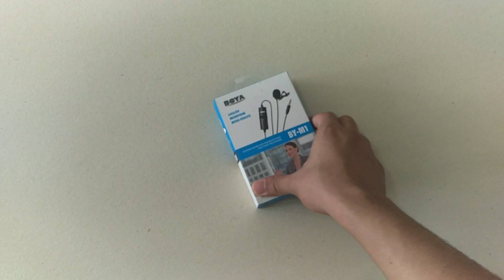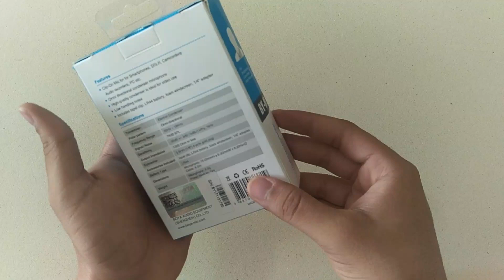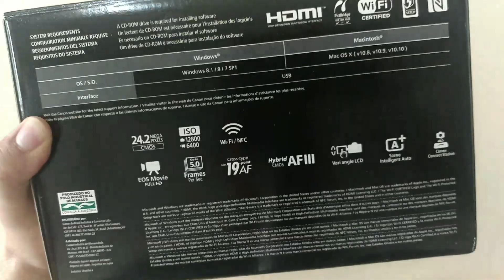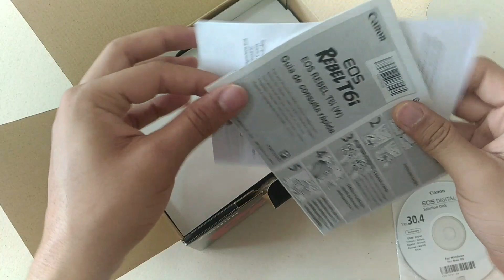CÂMERA CANON REBEL T6i | MICROFONE LAPELA BOYA - UNBOXING | TecDuos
VAMOS CRESCER A COMUNIDADE TECDUOS

DIVULGUEM PARA AMIGOS 😉

Instagram do Guilherme Alves: @guialvestd